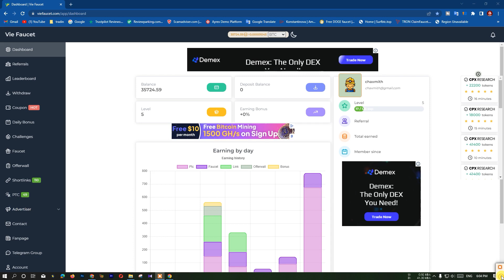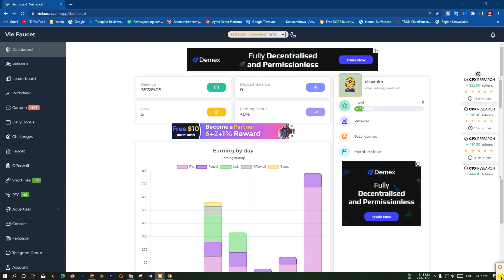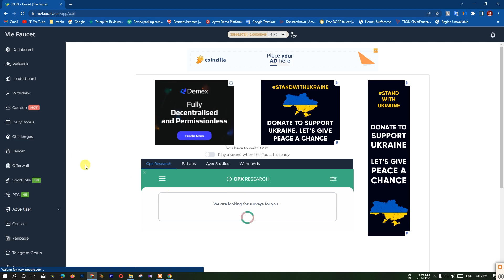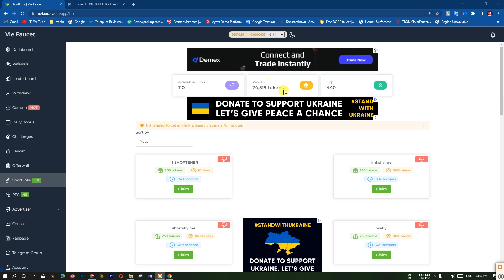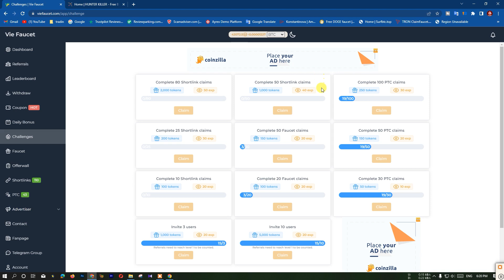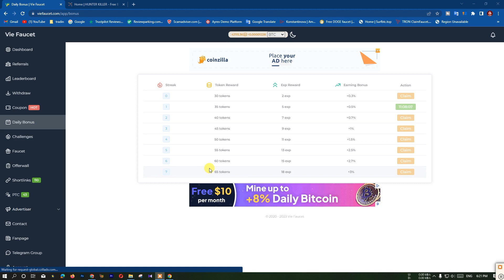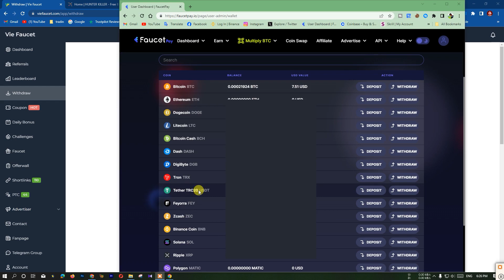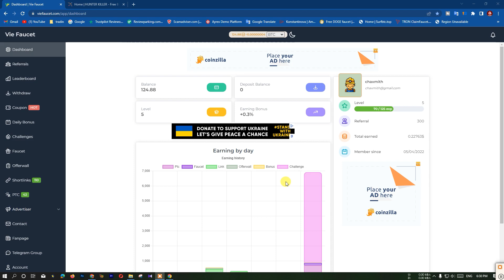E money sinhala || තාමත් සල්ලි ගත්තේ නැත්තම් මේ වීඩියෝ එක බලන්න || how to earn money online || free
අපේ telegram එක -

Whether you're looking for a full-time online income or just a way to supplement your regular earnings, there are many ways to make money online. In this guide, we'll share the best trending and proven strategies for making money online in 2023.

Typing jobs
Watching YouTube Shorts
Completing online tasks
Creating and selling AI art
Playing games
And more!
The video also includes links to helpful resources, such as websites and platforms where you can find e-money earning opportunities.

E-commerce Business Growth

e-money sinhala
make money online srilanka
online jobs sinhala
part time jobs sinhala
work from home sinhala
passive income sinhala
extra income sinhala
side hustle sinhala

earn money online sri lanka,
earn money online without investment sinhala,
earn money online app sinhala,
earn money online as a student,
earn money online ads click,
best free bitcoin mining website,
best website to earn free bitcoin,
free cryptocurrency earning website,
earn free bitcoin high earning website,
free cryptocurrency earning website tamil,

Unlock the Ultimate Earning Potential 🤑 | Discover the Hottest Online Money-Making Website 🔥 | E Money Sinhala | Step-by-Step Guide

how to make money online incognito,
how to make money online channel